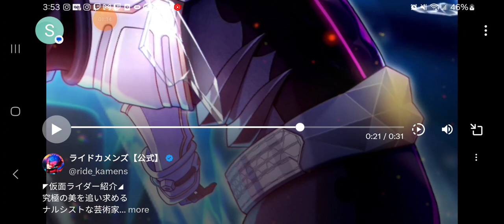Kamen Rider News: Ride Kamen Kamen Rider Kamui Revealed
the game God is here